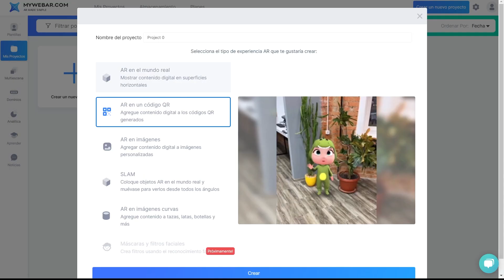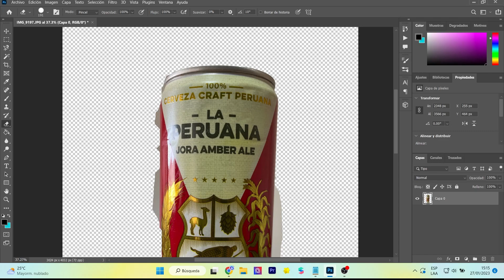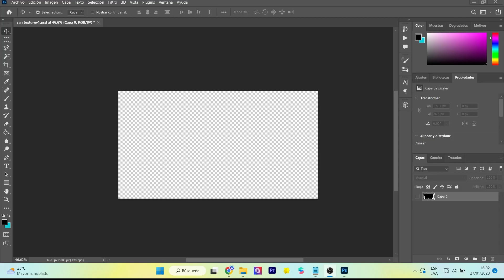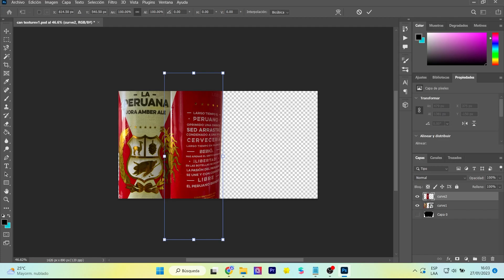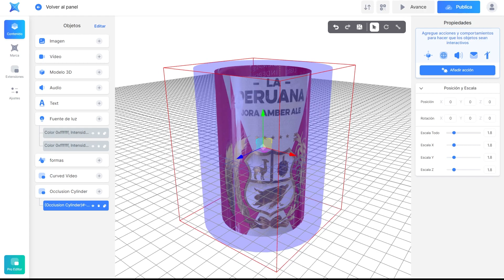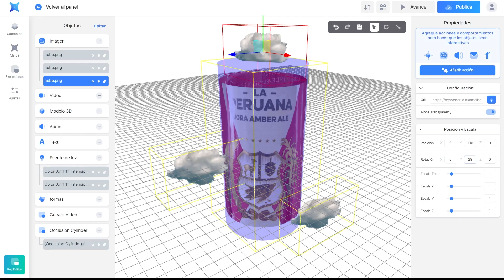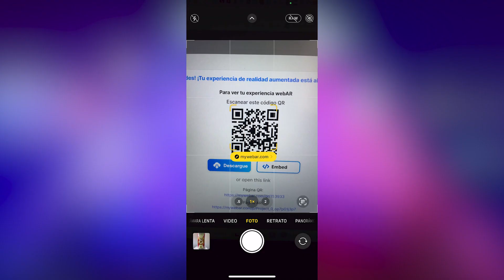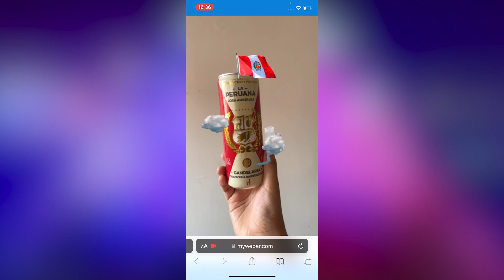Realidad Aumentada para marcas: botellas | MyWebAR - Image tracking curvo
En este tutorial te enseñaré como crear realidad aumentada para productos especiales como botellas, latas y envases curvos. Trabajaremos con "mywebAR" para crear una experiencia interactiva
In this tutorial I will show you how to create augmented reality for special products such as bottles, cans and curved packaging. We will work with "mywebAR" to create an interactive experience.

Mi VR / AR software y hardware:
⚡ Oculus Quest
⚡ Aryzon
⚡ Zapbox
⚡ Merge Cube